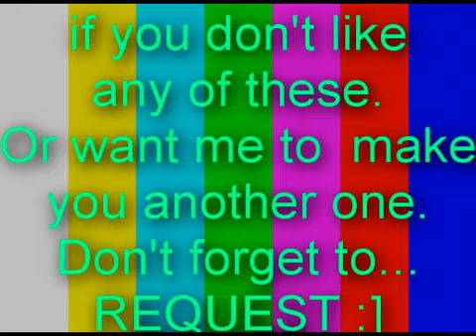Production Signs for YOU.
:] Thankyou so much. I hope you pick and enjoy these production signs.